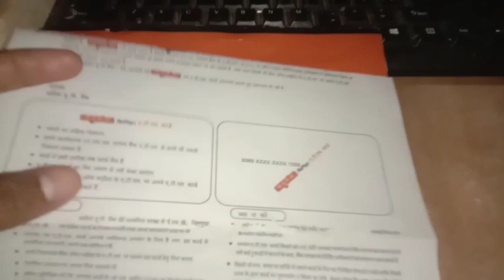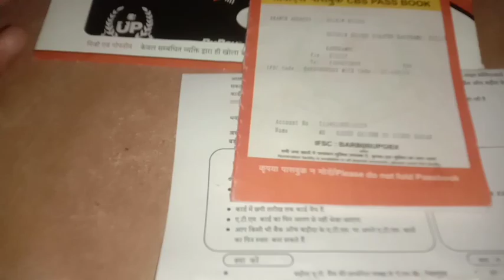किसी भी बैंक का ATM कार्ड कैसे online मगाये | up gramin bank atm form kaise bhre | mobile banking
Radhe krishna radhekrishna Radhekrishna RadheKrishna radhekrishnagupta radheradhe radhe Badoda up gramin bank atm card kaise apply kre 2023. up gramin bank atm card kaise le 2022

up bank atm card kaise apply kre 2023
badoda up bank debit card
bank of badoda atm card 2023
BUPGB M connect
bupb m connect